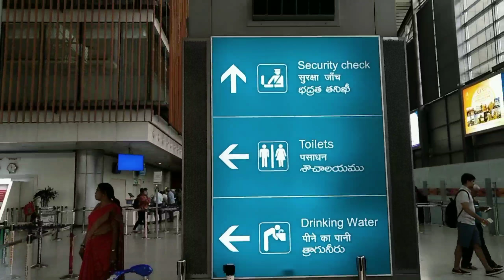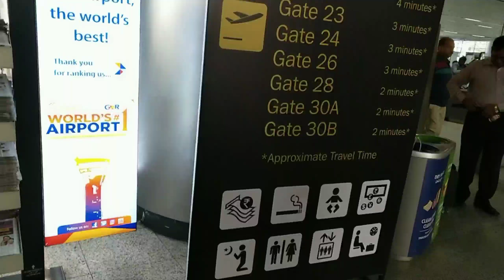First time flight journey tips||Flight details for first time travellers in telugu 👍 My exeperience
firstFlight
Hi

This is sailaja Prabhu,
stays in hyderabad, belongs to west godavari😊

Please show some love by  Subscribring 😊

My instagram link for quick updates abd communication